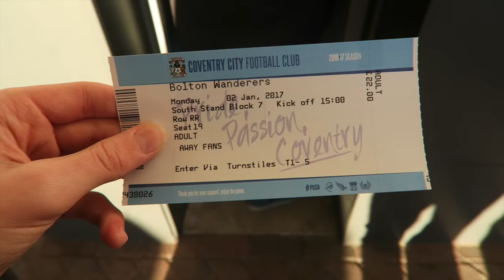COVENTRY CITY VS BOLTON VLOG! LAST MINUTE GOAL!!!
COVENTRY CITY VS BOLTON VLOG! I decided to go to the game today and VLOG it for you guys! This includes the HIGHLIGHTS of the game! Coventry looked like they were going to win until the 90th minute...